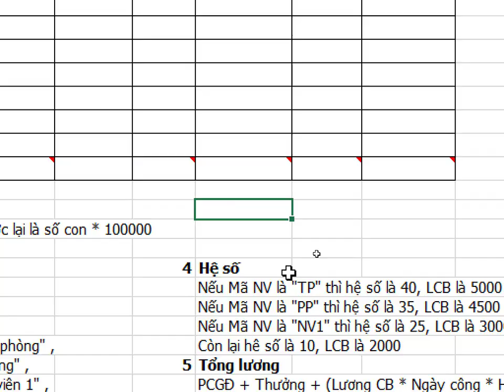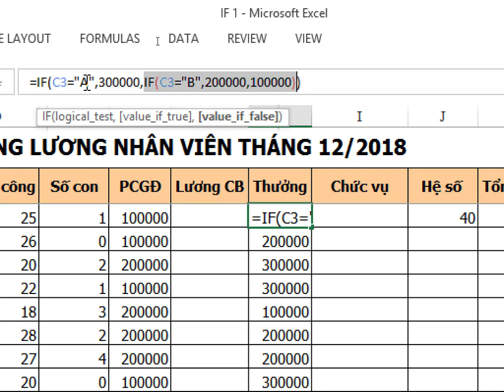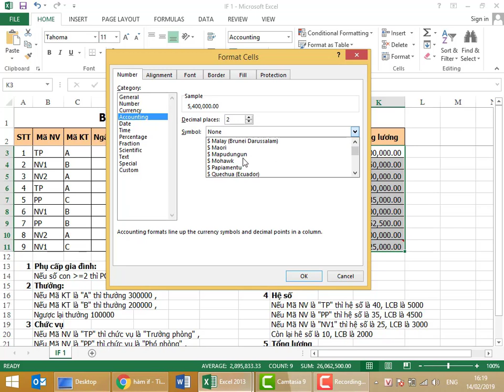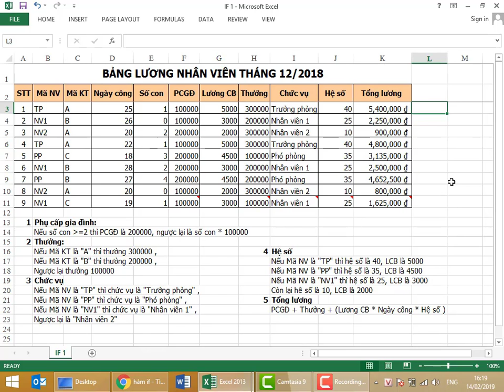Hướng dẫn sử dụng hàm IF trong Excel 2013